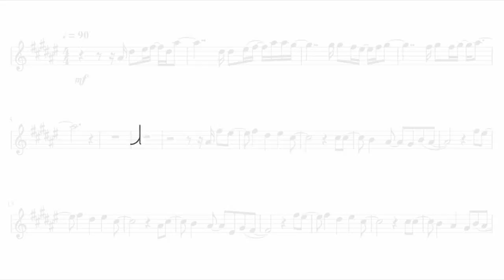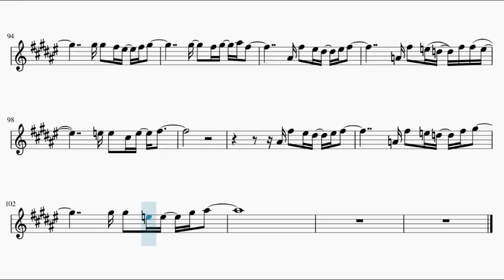Given the Movie – Yoru ga Akeru (Clarinet)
This is the sheet music for Given movie’s OST  Yoru ga Akeru, song by Mafuyu. Based on JW's piano arrangement.

Song lyrics:

Nemurenakute mo yoru wa akeru
Sore o boku wa nagamete iru

Kawaribae no nai shiroi kabe ni
Asahi wa sasu tokei mo susumu
Kimi to ikita ano kisetsu kara
Ippo zutsu boku dake ga tōzakaru yōna

Kono mama yoru no naka o tadayotte
Itai na

Kawatte ku koto owatte ku koto
Hajimatte ku koto
Kimi ga inakute mo ikite yukeru
Sore ga boku wa nē kanashī
Hora mōsugu yoru ga akeru
Yoru ga akeru

Haru ni saite aki ni kareru
Soredemo nandodemo mata mewodasu to
[Pre-Chorus]
Kore made janaku korekarada yotte
Wakatteru

Nemurenakutе mo yoru wa akeru
Tsunaida te mo yagate hanarеru
Tohō ni kurete naki wameite mo
Yagate naki yamu
Kimi ga inakute mo ikite yukerukedo
Aisa renakute mo kiminiaitai
Yoru ga akeru

Mada dare mo kanau ka wakaranu negai o
Hito wa kibō to yobu

Kimi ga inakute mo yoru wa akeru
Hanareta te mo yagate mata tsunagu
Nagai yorunohate ni hito wa hikari o shiru
Dakara kowakute mo ikite ikeru
Hi ga noboreba mata aruki dasu
Dakara daijōbu

Hora mōsugu hora sugu soko
Yoru ga akeru